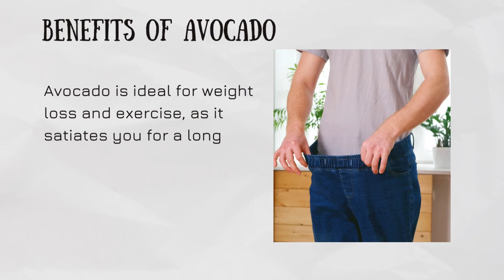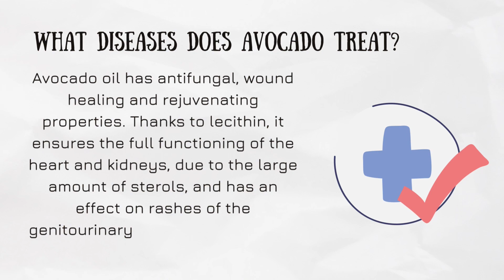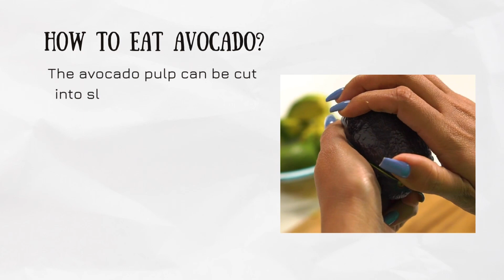WHAT ARE BENEFITS OF AVOCADO | EAT AVOCADO EVERY DAY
Despite the fact that avocado, a favorite ingredient in vegetable salads, does not contain 1.5% sugar, this fruit grows on a tree, which means there is no doubt that it is a fruit!

Avocado oil contains more than 20 different vitamins, including vitamins A, C, E, F, P, K, all B vitamins, and contains up to 2% natural protein. This is a champion among fruits in terms of the content of minerals and trace elements, including iron, potassium, calcium, phosphorus, copper, lithium, beta-carotene.

Due to the high fat content, microelements are perfectly absorbed by the body.
Avocado has its own distinctive feature. Avocado extract is a recognized anti-cancer agent and a powerful antioxidant, neutralizes the effects of previous radicals, lowers blood cholesterol, removes toxins and generally affects overall health.

Avocado is ideal for weight loss and exercise, as it satiates you for a long time, increases the body's performance and regulates blood sugar levels.